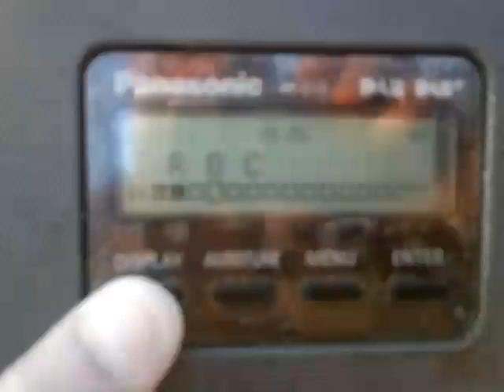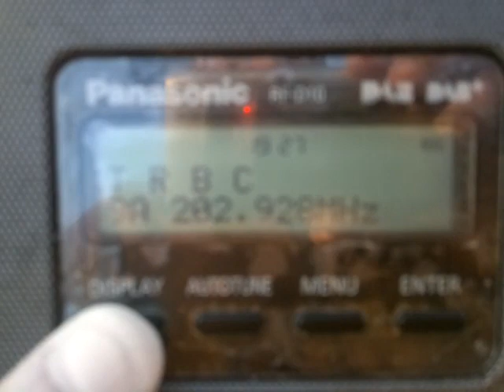Dab+ DX 9A MEDIADAB at Corfu 1/6/24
corfu greece 1/6/24 block 9A MEDIADAB catch dab+ , thanks